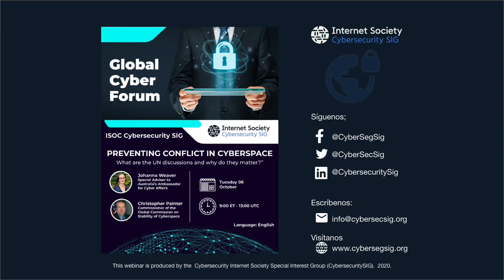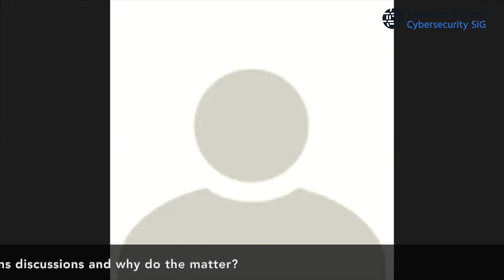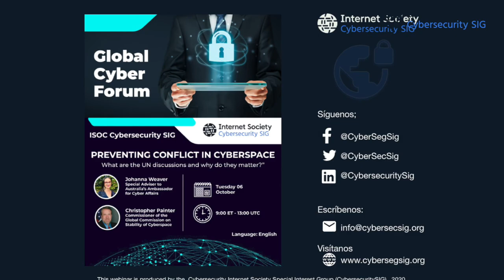Preventing Conflict in Cyberspace, What are the United Nations discussions and why do the matter?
Video produced by Internet Society Cybersecurity SIG.